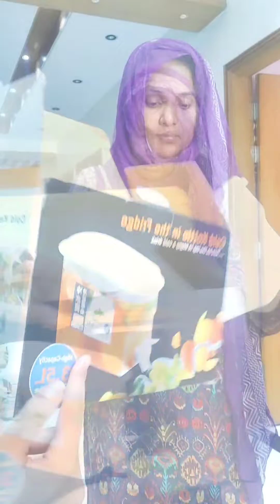সেহরি না খেয়েই হয়তো প্রথম রোজাটা রাখতে হত😔🙁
প্রথম রোজার সেহরি🌙🤲